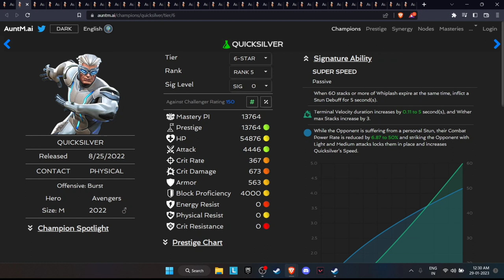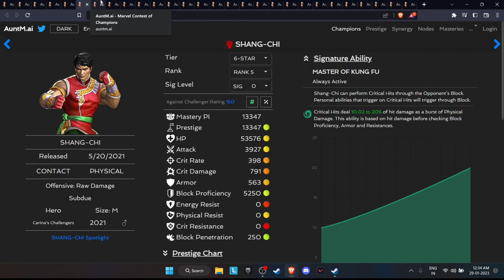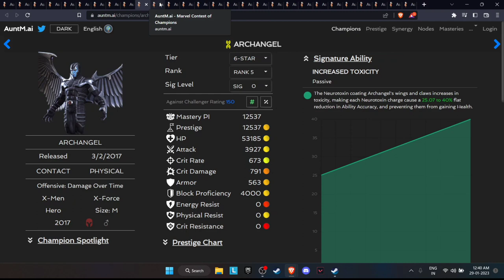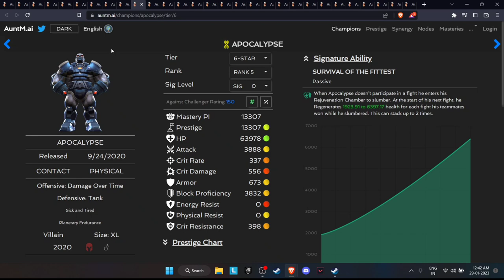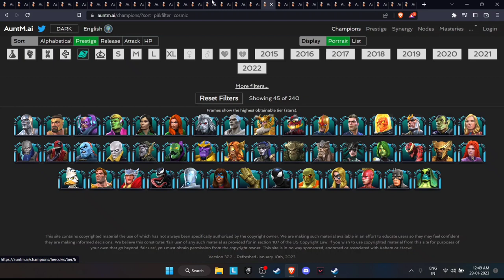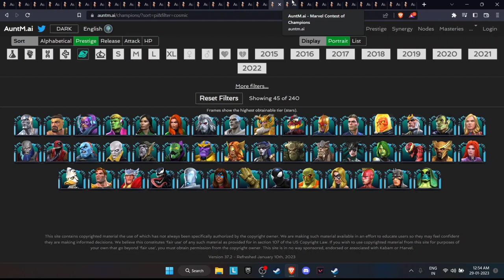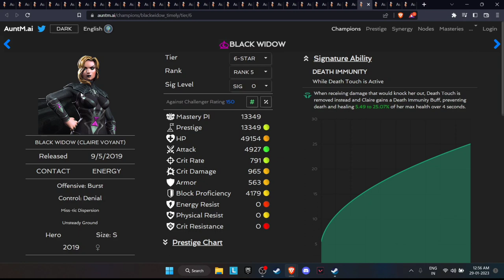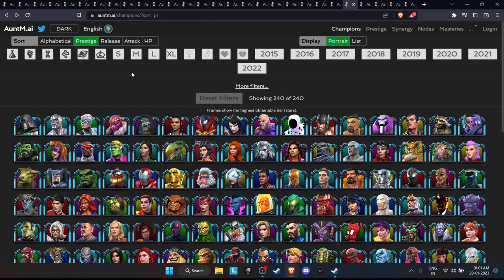Best 6 Star Champs To Rank 5 | Marvel Contest Of Champions | 2023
In today's video we will be talking about the best 6* champions to rank 5 in Marvel Contest Of Champions January 2023.